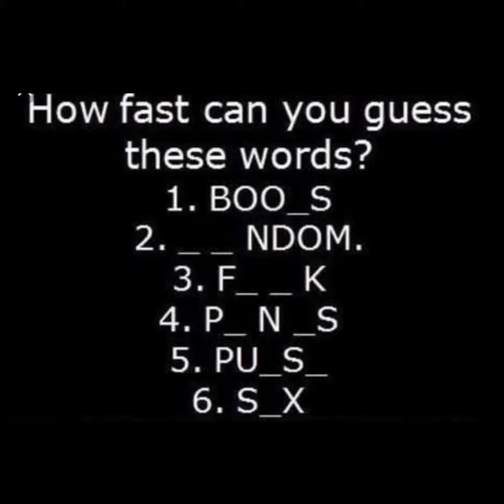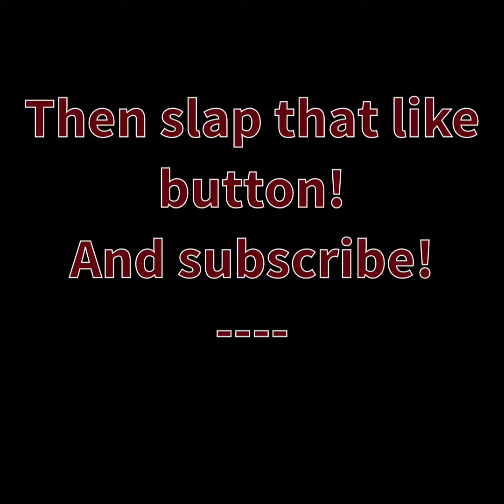Remember Me by Eric Antealla (full song no download) 2017